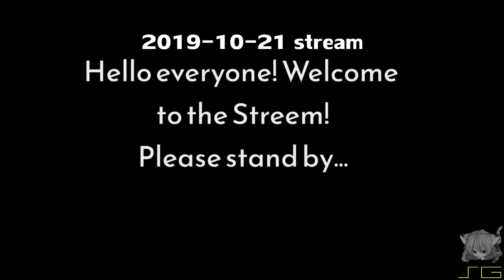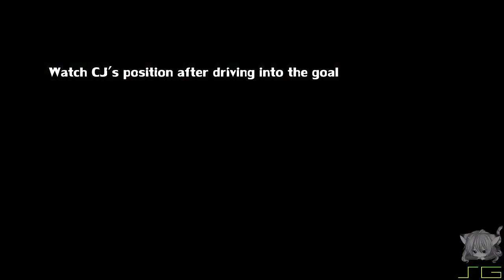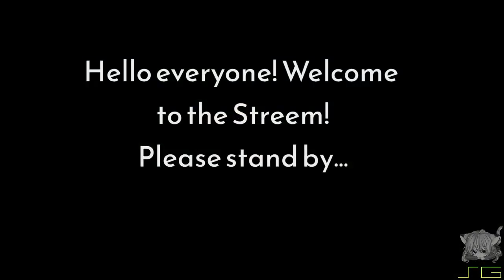CJ (2019-10-03/04/09/21/28; 11-06/10-11/14)